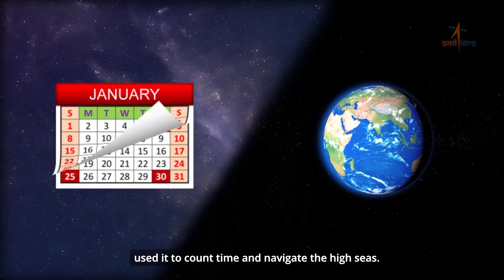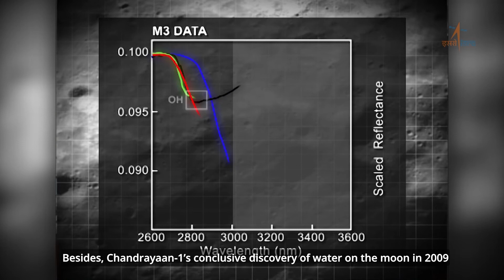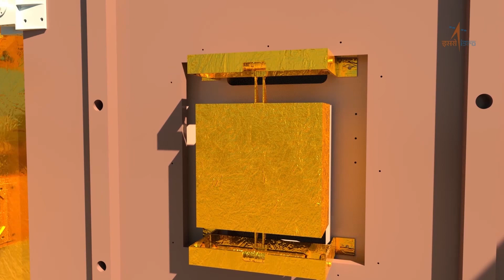Chandrayaan 3 Launch Video In 3D